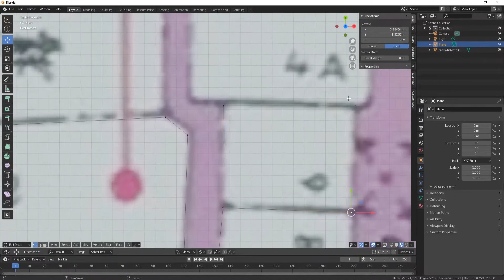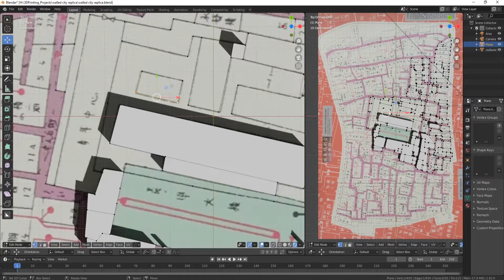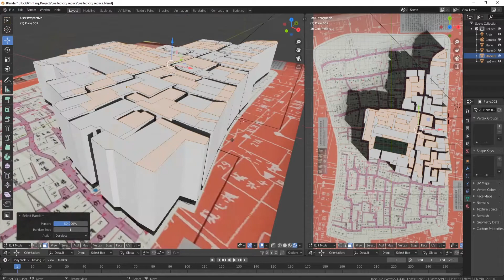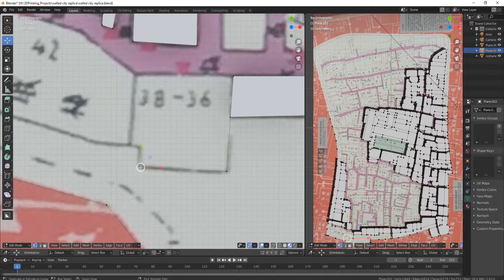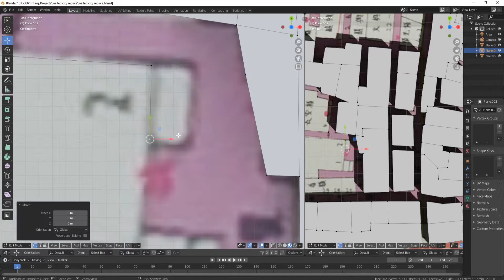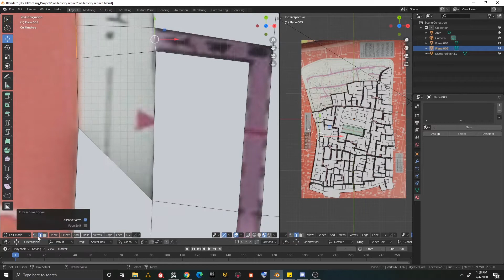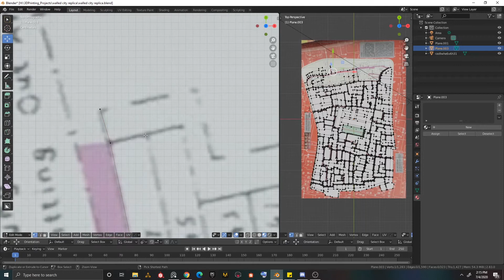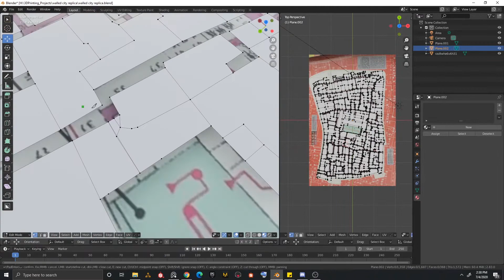Walled City Timelapse: Base modeling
Here's something ive started on a few weeks back, its abit of an offshoot modeling thing that i hope to share more of once i feel comfortable with the brainstorm.